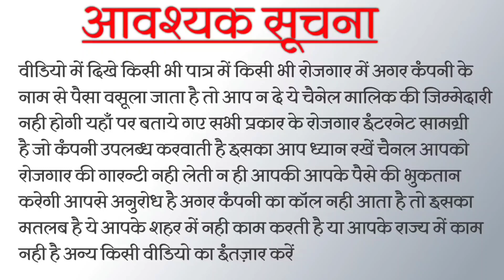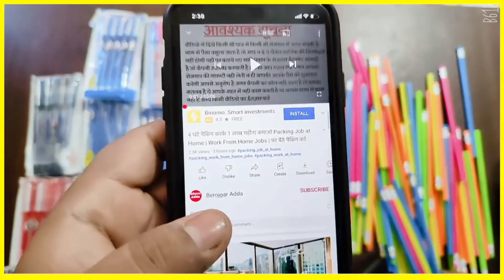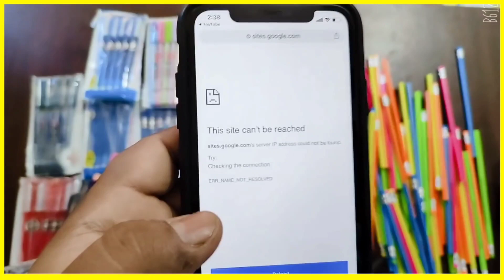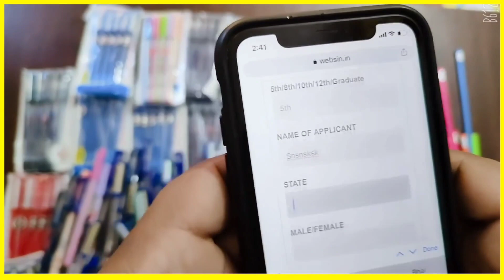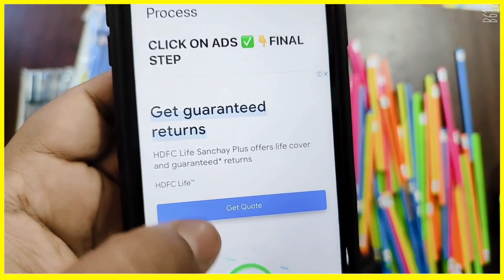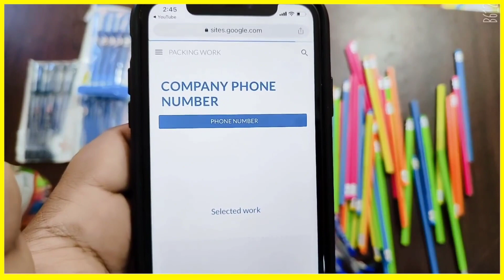5 घंटे पैकिंग करके 1 लाख महीना कमाओ Packing Job at Home | Work From Home Jobs | घर बैठे पैकिंग करें